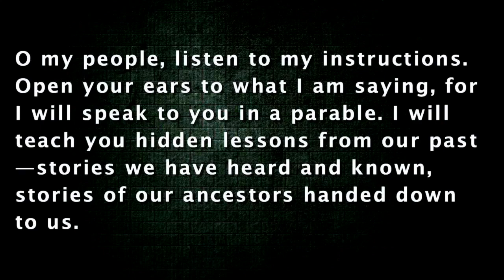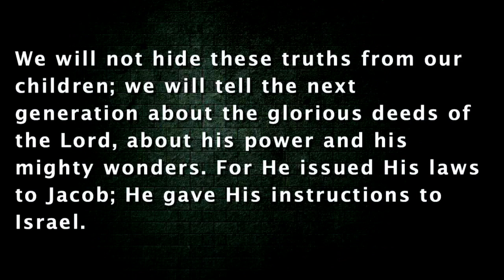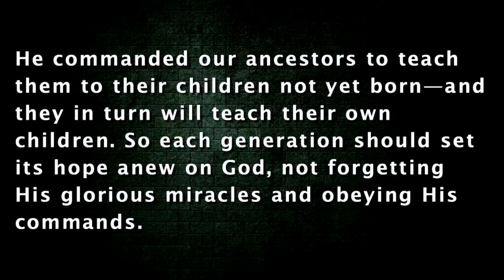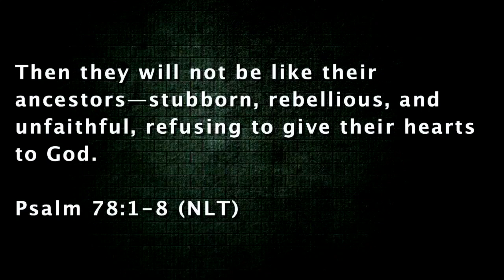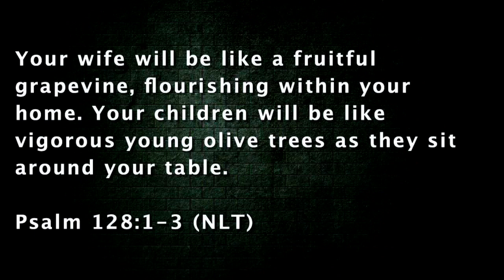Tell the Next Generation | Pastor Ritchie Miller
Today, Pastor Ritchie Miller shares how to commit to creating the change in the next generation.

Sermon Scriptures: Psalm 78:1-8, Psalm 128:1-3